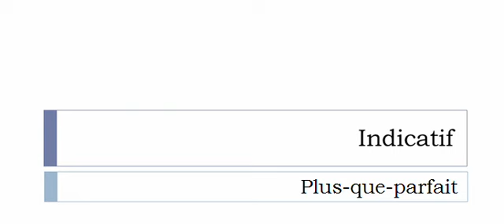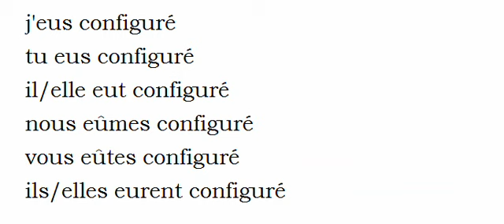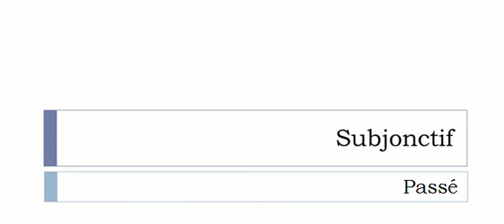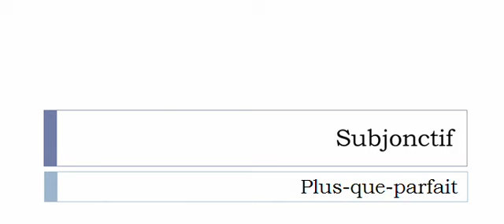Aprender francês = Conjugação = Configurer